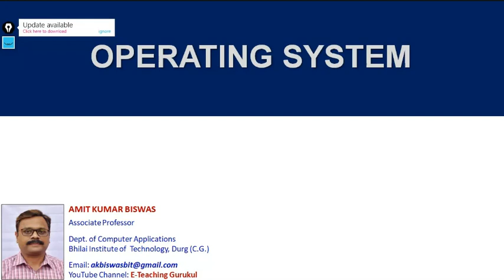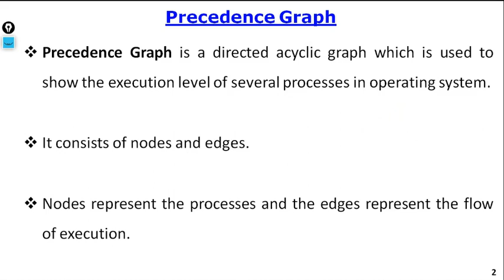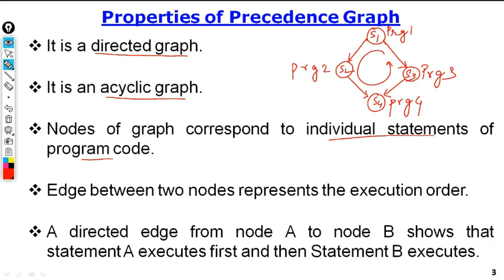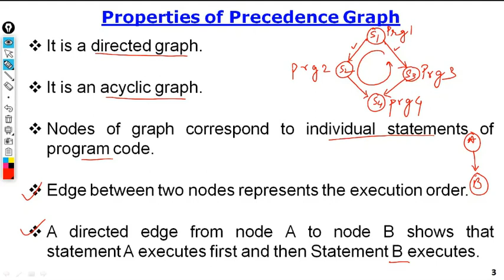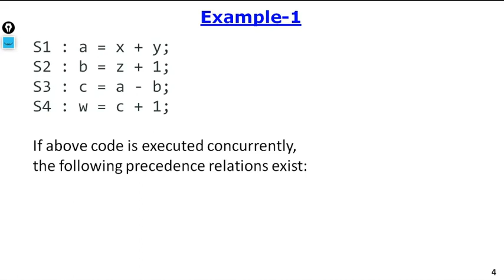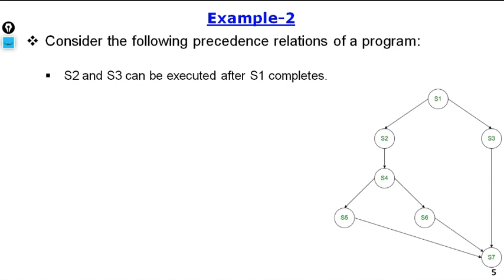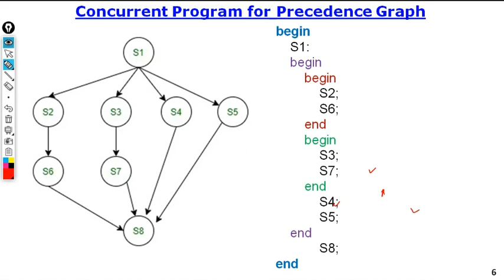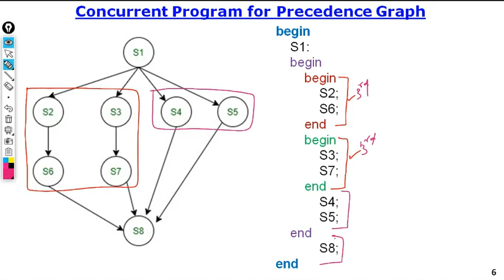precedence graph in os | concurrent processes | 2021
About this Video:
This video lecture explains the concept of Precedence Graph. Precedence Graph is a directed acyclic graph which is used to show the execution level of several processes in operating system. It consists of nodes and edges. Nodes represent the processes and the edges represent the flow of execution.